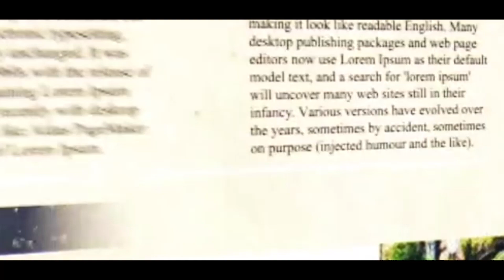Temperature in Kolkata will drop in next few days